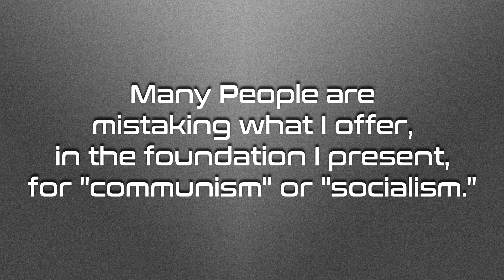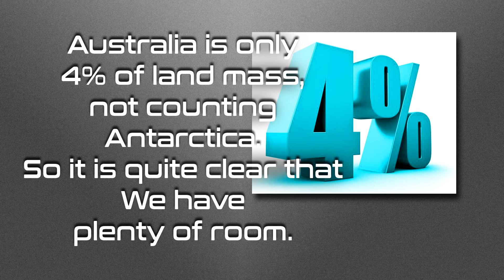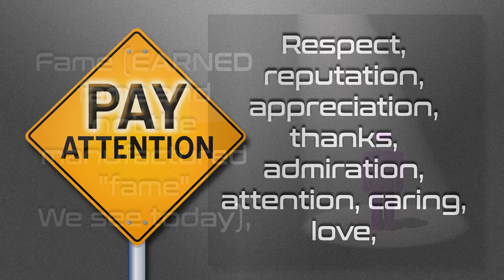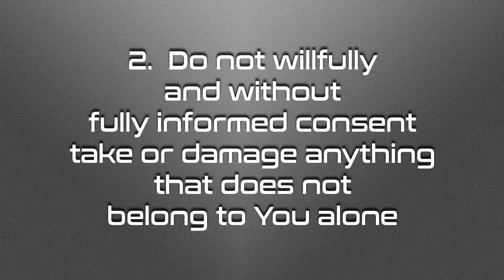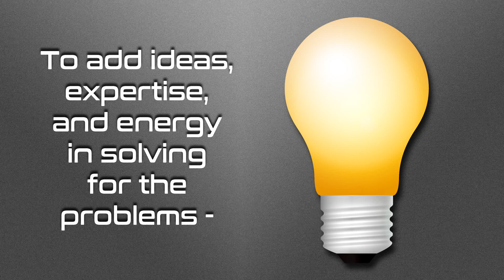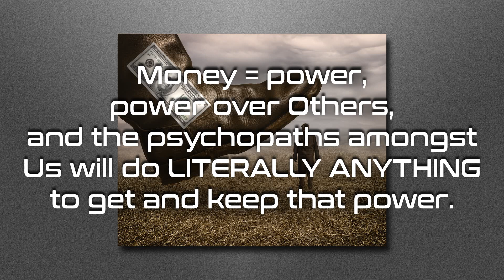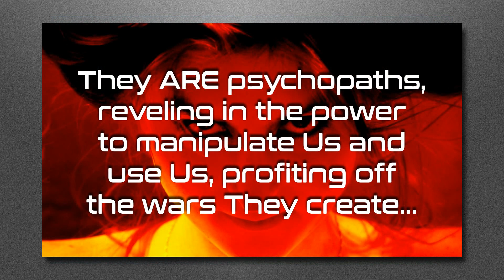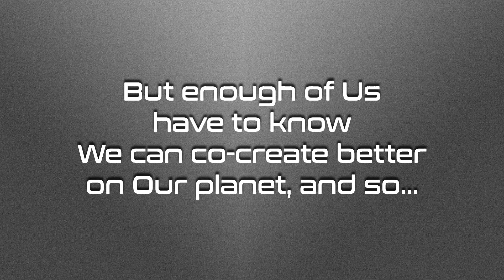Abundancism!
Abundancism is not communism or socialism

So I am neither a "conspiracy theorist," nor am I a "conspiritard," but rather...  I am a conspiracy analyst.  And given this analysis, knowing that conspiracies are the NORM in history and that they didn't just stop some years back, it is difficult to offer explanations of things without what I see as a vital part of the picture.

Love always.

Let's solve for psychopaths in control on OUR planet (stolen from Us by the psychopaths in control through "trusts" - Unum Sanctum and the Cestui Que Vie "trusts" - and deceit):